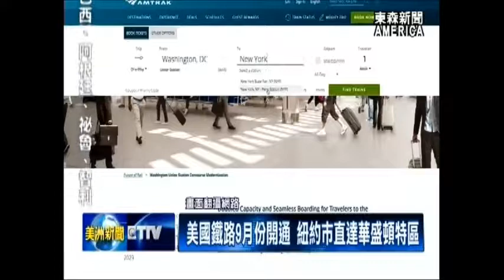美國鐵路9月份開通 紐約市直達華盛頓特區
美國東岸觀眾，有福了! 美國鐵路 宣佈，最快將於九月份推出，紐約市到華盛頓特區的 直通車服務，且從即日起，開放民眾上網訂票。